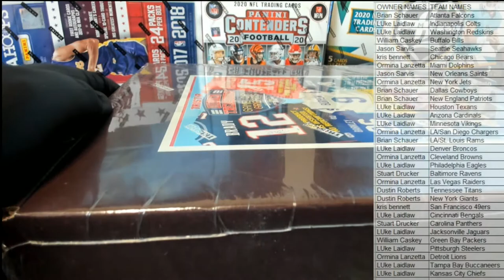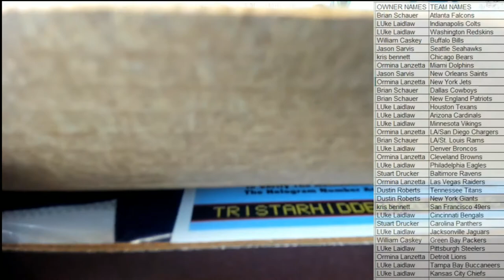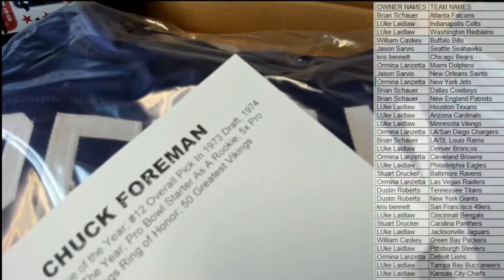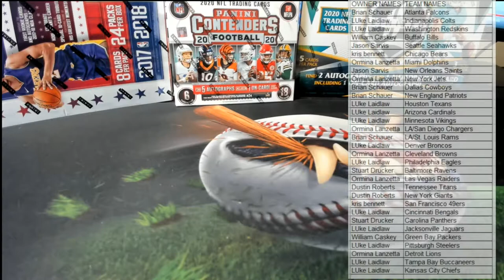2020 Tristar Hidden Treasures Game Day Greats Jerseys Series 3 Football ID TRISGDGFB103 PART 2